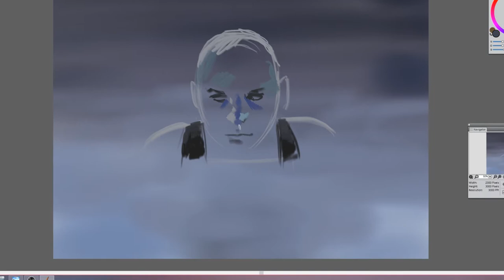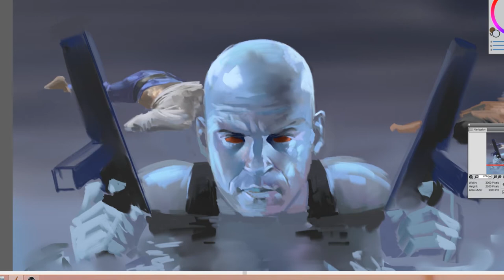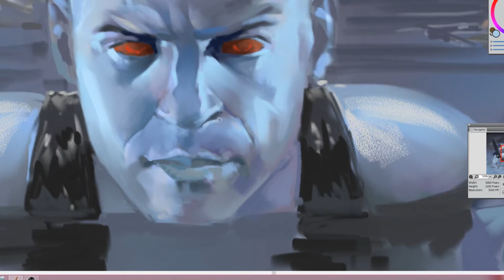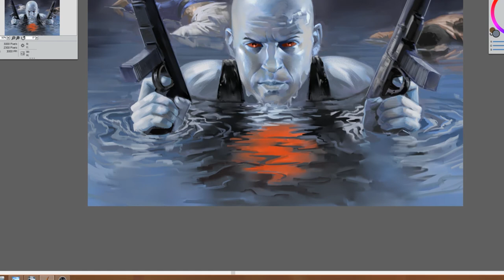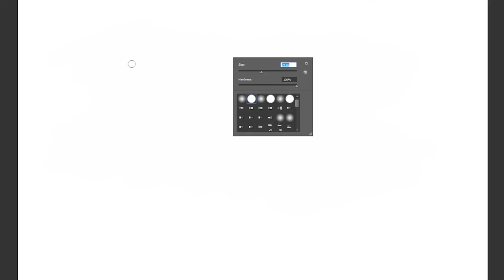Vin Diesel - BLOODSHOT - Paint video